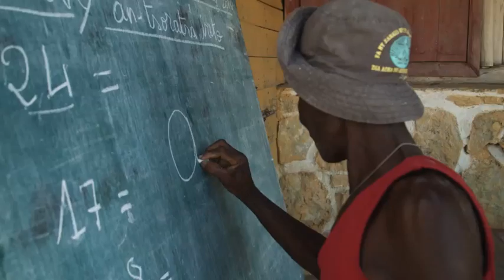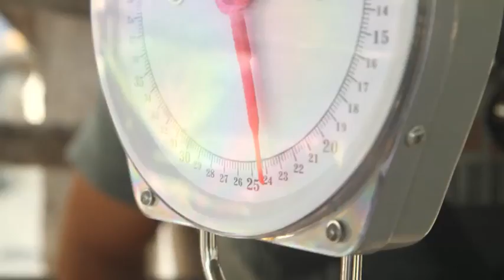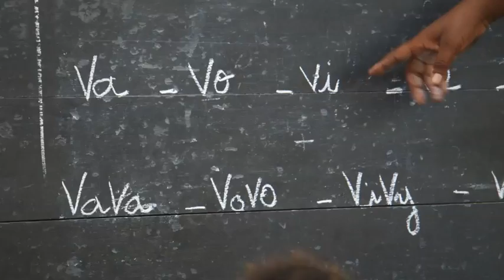Chasseur de poulpe à Madagascar - Thalassa